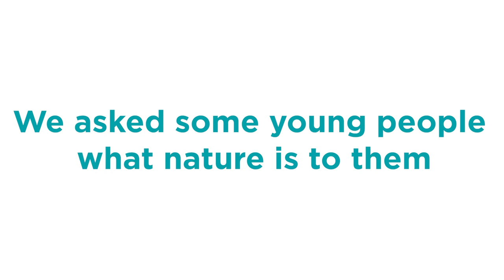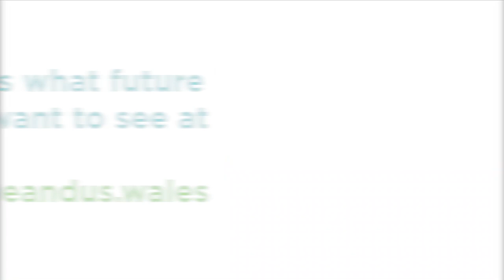Nature and Us - young people